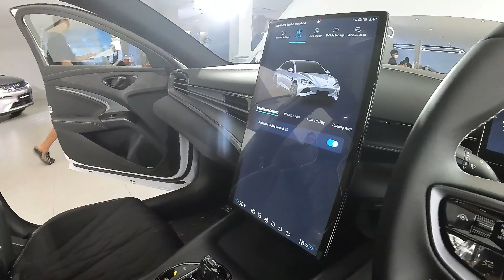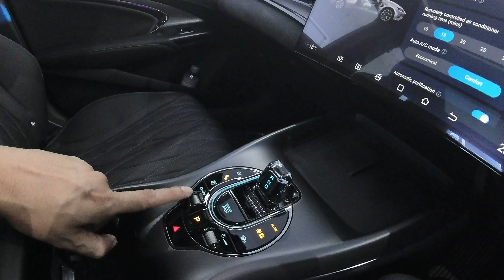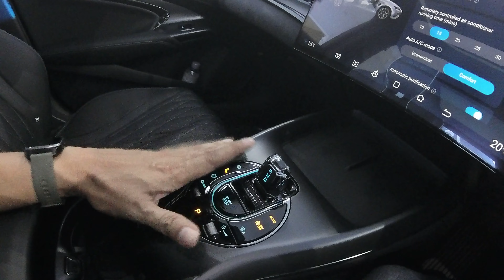BYD SEAL เปิดตัวในไทยแล้ว! รถไฟฟ้ารุ่นใหม่จากค่าย BYD